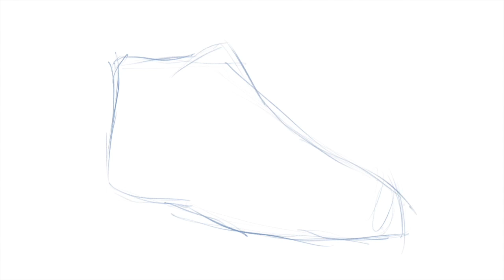An Ode to the Jordan 11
By JA Adande